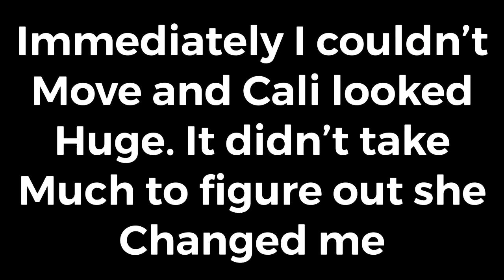Giantess Cali transforms boyfriend into a flip flop trailer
Trailer for the video you will find on my clips for sale site